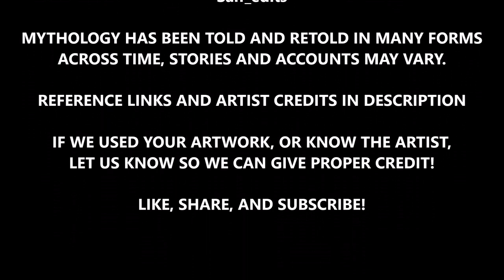Sedna | Mother of the Sea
The Arctic Ocean is integral to the lives and culture of the Inuit peoples of the Arctic Circle, and one of their primary deities controls the ocean and all of the creatures who live within it. Though she goes by many different names, and her story varies from region to region, she is widely known as Sedna. Once a mortal girl subjected to cruelty and manipulation, Sedna's fingers were chopped off, and they became the animals of the sea, while she rose to become one of the most powerful and venerated goddesses in all mythology.

CLIPS:
"Waves Propagating through Arctic Sea Ice"
"Pancake Ice in the Arctic Ocean" by IBWOvids
"Arctic | Exploring Oceans" National Geographic

Stock footage of Arctic Ocean, killer whales, beluga whales,
walruses, and harp seals

ARTISTS FEATURED:
Kitteh Ness
Aleksandra Lech
David McEown
Germaine Arnaktauyok
Fearn
Katherine Fahey
Kat Kozhina
Wilbur Walluk Sweeney